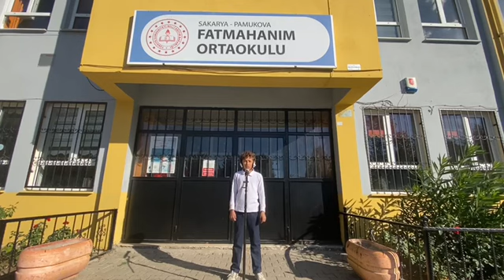Pamukova'lı Öğrencilerden anlamlı klip..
Pamukova Fatmahanım İlk ve Ortaokulu 24 Kasım Öğretmenler Günü’ne özel anlamlı bir klip hazırladı.

Senaryo ve şarkı düzenlemesini Okul Müdür Yardımcısı Elif Alp’in hazırladığı klipte “Her Şey Sizinle Güzel’ şarkısını öğrenciler kendileri seslendirdi. Klipte fen bilgisi öğretmeni Hatice Ağrıdağ ve ingilizce öğretmeni Serap Yeşilçimen rol aldı.